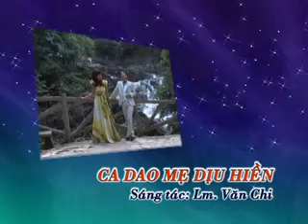CaDaoMeDiuHien QuyetThang DieuHien